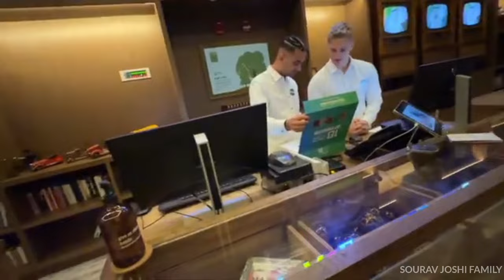Sourav Dubai Pahuch Gaya Museum Of The Future 😍😲 || Sourav Joshi vlogs